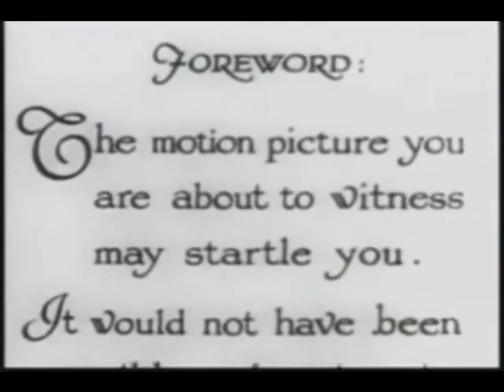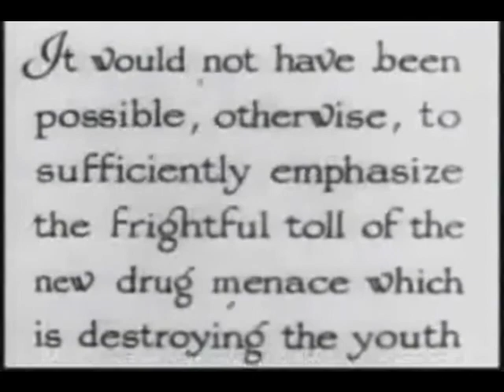GOOD DOPE VID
The Good Dope